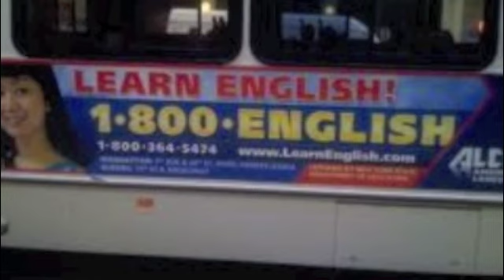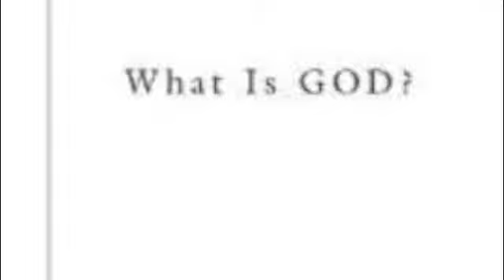Where I am from by Cesar